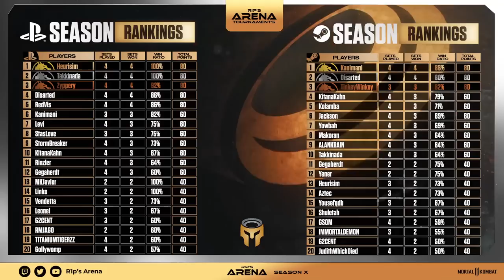Incredible 2vs2 Tag-Team Tournament! This TOP8 was SPECIAL! - Mortal Kombat 11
R1ps_Arena  is a multi week competitive League series for MK11. We try to bring you the hypest Mortal Kombat Action 5 times a week!

every Mon-Thurs and Saturday at 1PM Eastern

TIMESTAMPS

00:00 Intro
06:08 Quarter1: 62CENT | Pokespecial vs. EZKL | TINKEY
21:42 Quarter2: Yener | TEK vs. Gamebug | Jackson
53:36 Quarter3: Makoran | Jazwo vs. Sunder | PTU
1:24:15 Quarter4: Kanimani | Disarted vs. Reelay | Grisha
1:36:37 SemiFinals1
1:49:37 SemiFinals2
2:04:59 GRANDFINALS